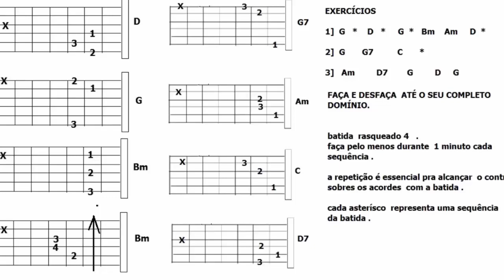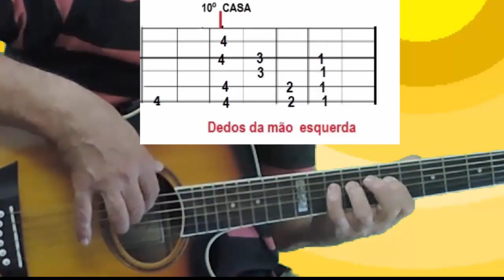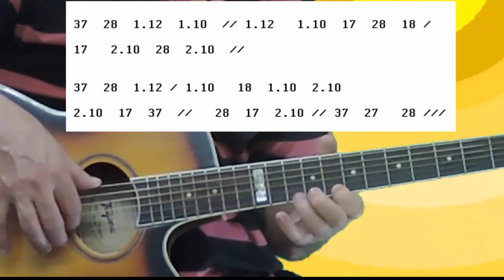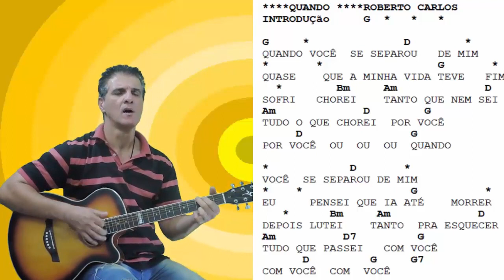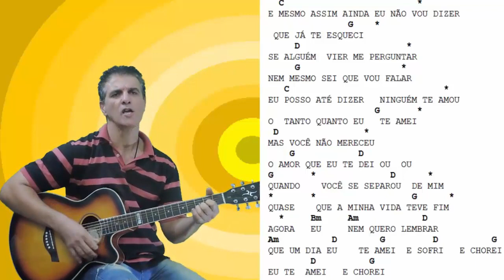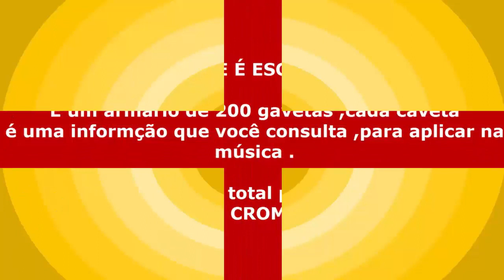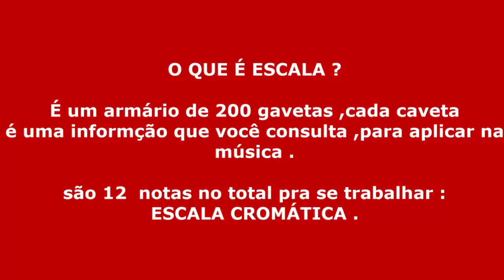Quando - [ ROBERTO CARLOS prof Jaime Toledo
PEDIDO  DE VÍDEO AULA  DE UMA CANÇÃO  DO SEU INTERESSE  R$  100,00

pedido de cifra de qualquer canção , organizada , com bolinha , conforme aparece
no meu canal .  R4 5,00   +55 [22 ] 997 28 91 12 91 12